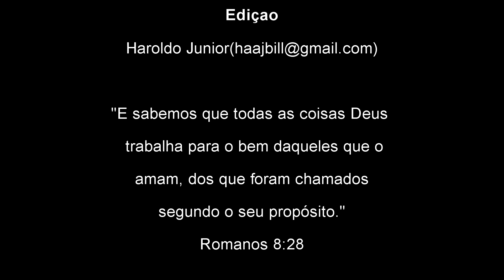Pedal Abraão a Dois Rios - Ilha Grande - Setembro de 2015 - parte 1